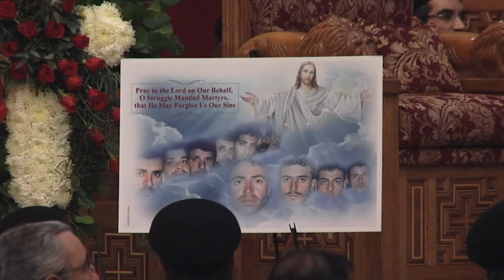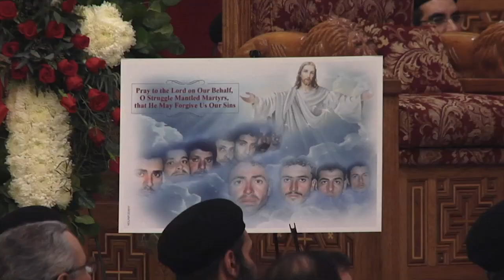Christians Unite in Prayer on Staten Island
Christians came together to pray on Staten Island and call for a response following the terrorist group ISIS's beheading of 21 Coptic Christians in Egypt.  Currents correspondent Katie Breidenbach reports from the Coptic Orthodox Church of Archangel Michael and Saint Mena on Staten Island.